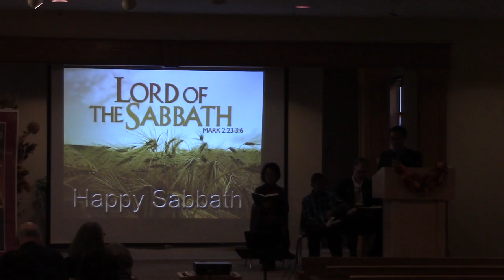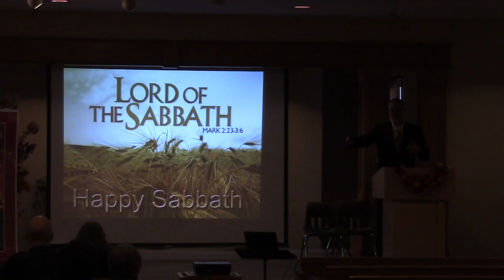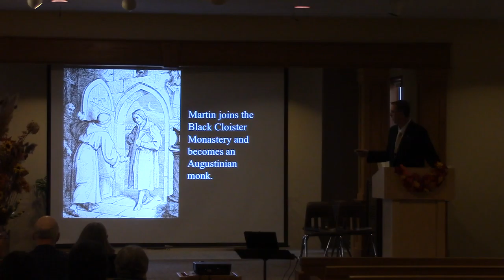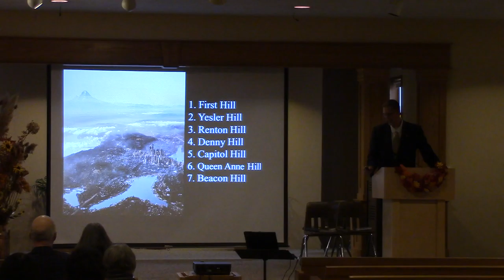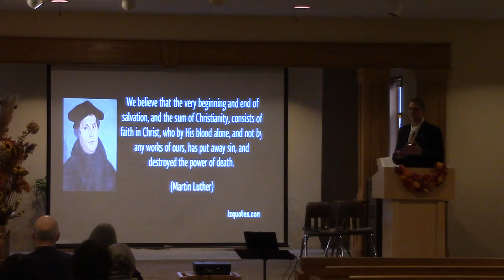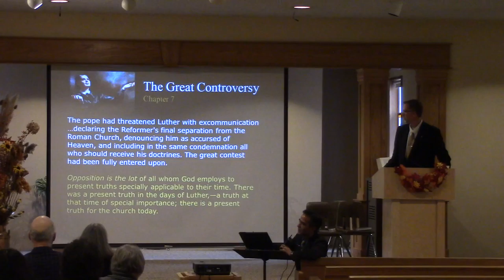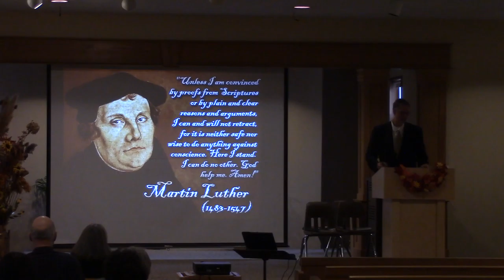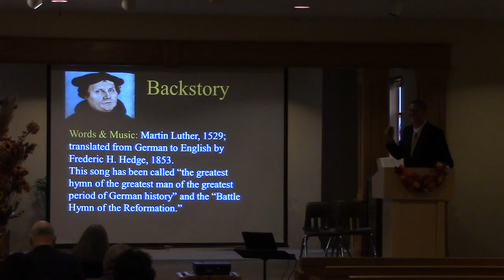Here I Stand Brett Denman 10 29 16 Part 1